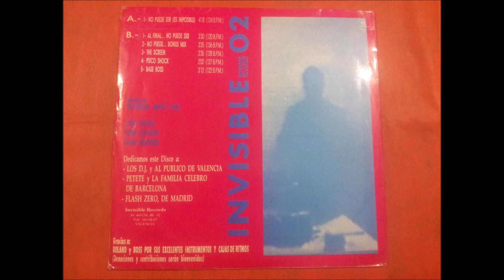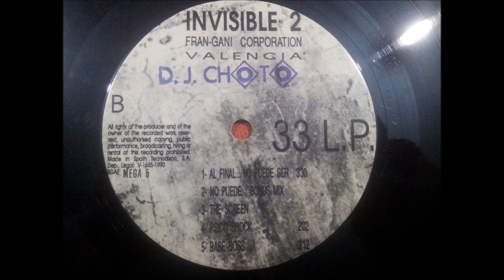ES IMPOSIBLE.''INVISIBLE 02.''.(THE SCREEN.)(12'' MINI LP.)(1990.)